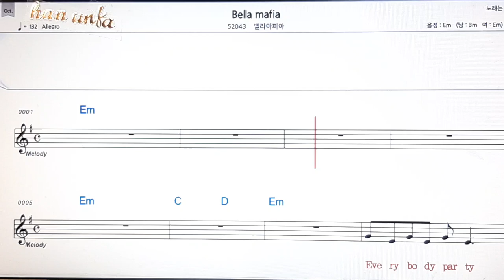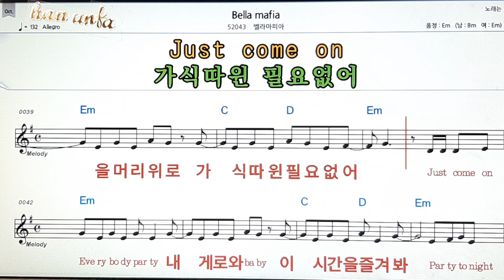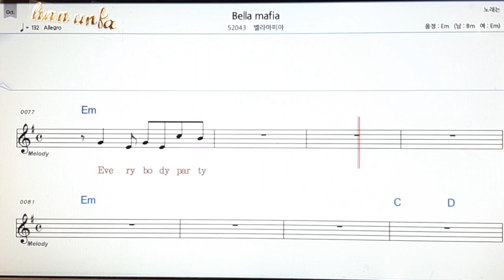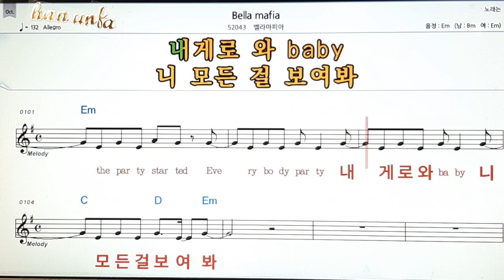Bella mafia/벨라마피아👍노래 반주, 코드 악보,가라오케💋Karaoke*Sheet Music*Chord*MR